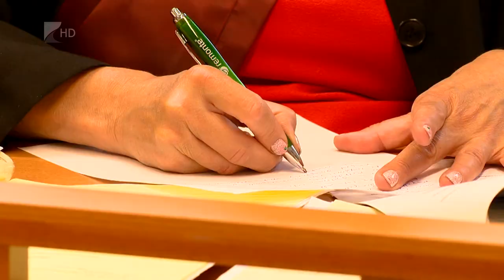Enyhébb ítélet - Kölcsey Tv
Másodfokon enyhébb ítéletek születtek az úgynevezett NYÍRVV ügyben. A másodfokon eljáró bíróság enyhített a járásbíróság ítéletén, így az elsőrendű vádlottat, a cég egykori vezetőjét felmentették a folytatólagosan elkövetett hűtlen kezelés bűntette vádpont alól. Több más vádpontban viszont bűnösnek találták és három év börtönben letöltendő szabadságvesztére ítélték. A másod- és a harmadrendű vádlottak ítéletein is enyhített az ügyben eljáró bíróság.